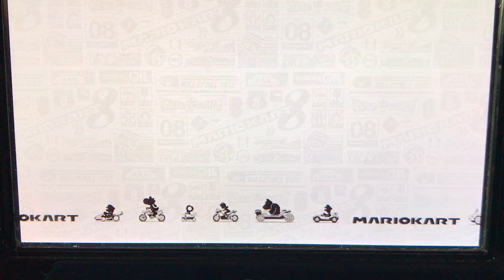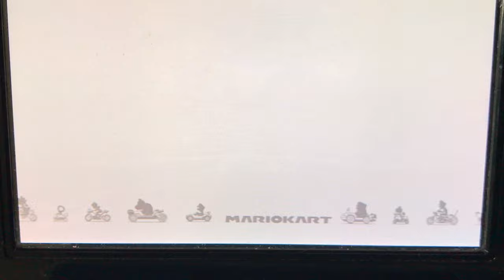Coke Fists!?! Mario Kart 8 Multiplayer #1 (First Video)